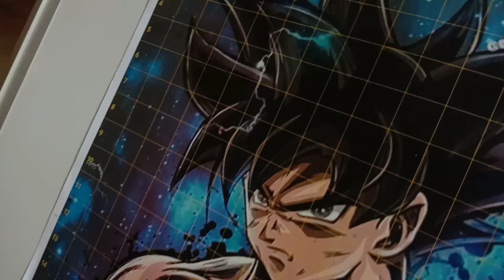Goku Drawing With Color Pencils ✏️goku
Hey guy's 👋
If you like this video.. give me  big thumb up

Cover Topics :
goku
goku drawing
goku drawing outline
goku sketch
drawing goku
drawing goku ultra instinct
how to draw goku step by step
drawing goku and vegeta
drawing goku easy
how to draw goku super saiyan god
goku vs vegeta
son goku
drawing goku and vegeta ultra instinct
drawing goku and vegeta fusion
drawing goku vs vegeta
goku vs vegeta drawing
drawing goku ultra instinct vs vegeta ultra ego